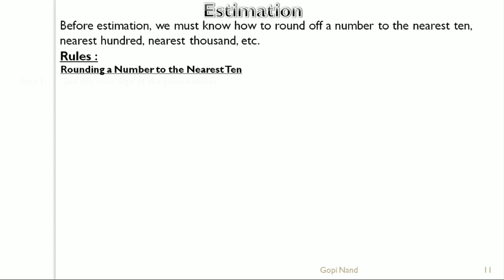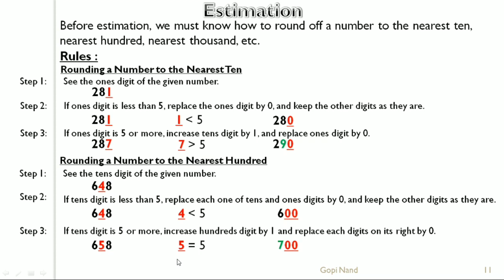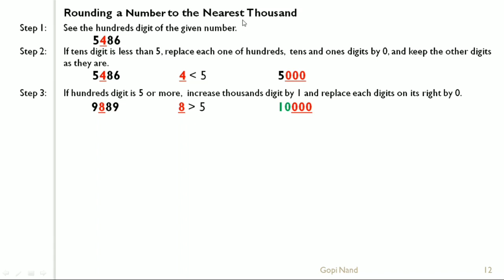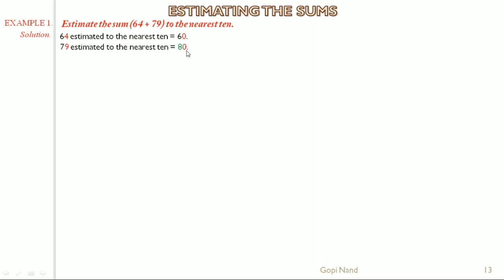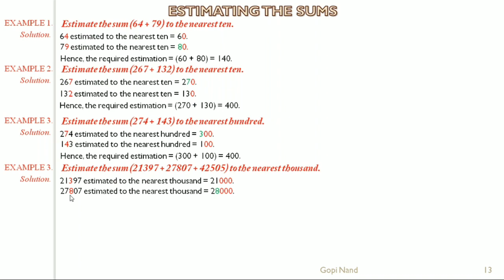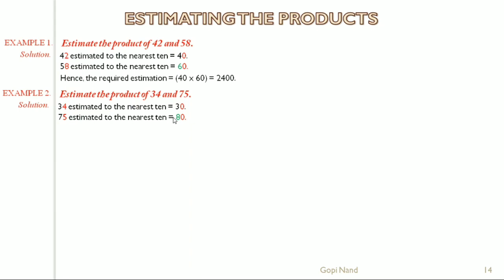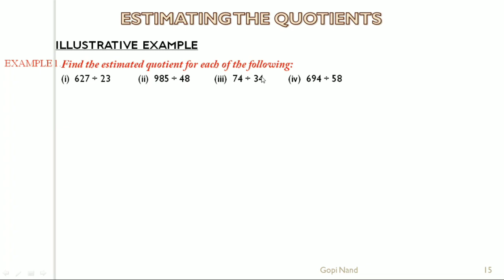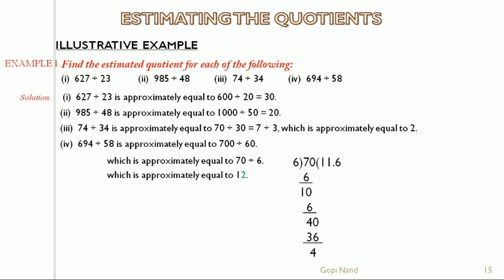Estimation। Number System । CBSE 6